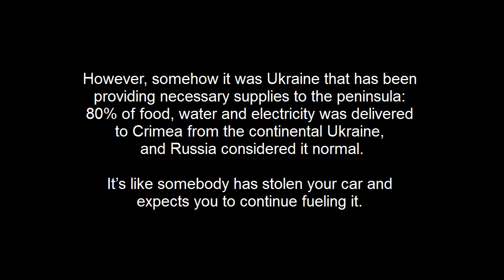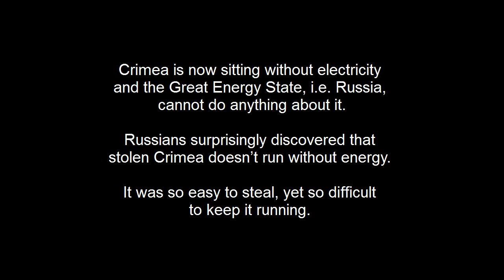Cold and angry Crimeans blocked road demanding attention from the occupation government.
On December 2, 2015, residents of Kerch in the occupied Crimea blocked road demanding attention from the occupation government. People are angry that they have to sit without electricity in cold apartments, while the city center, shops, and military bases continue to receive electricity. Problems in Crimea have started after “unknowns” blew up electric poles that supplied electricity from continental Ukraine to the peninsula, while Tatar activists do not allow to repair the blown electric poles (click here to watch why

So Crimea is now sitting without electricity and the Great Energy State, i.e. Russia, cannot do anything about it. Russians surprisingly discovered that stolen Crimea doesn’t run without energy.

It was so easy to steal, yet so difficult to keep it running. Putin’s show continues...